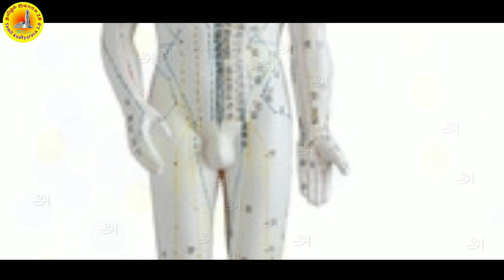நீங்கள் யாருக்கு வேலை செய்கிறீர்? எண்ணம் போல் வாழ்க்கை, உண்மை?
நீங்கள் யாருக்கு வேலை செய்கிறீர்கள்? எண்ணம் போல் வாழ்க்கை, உண்மை?